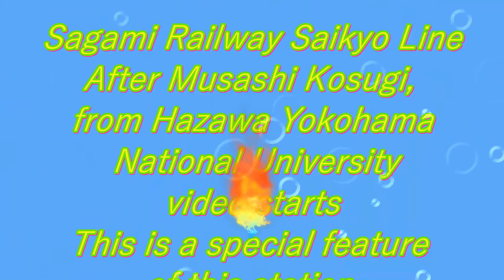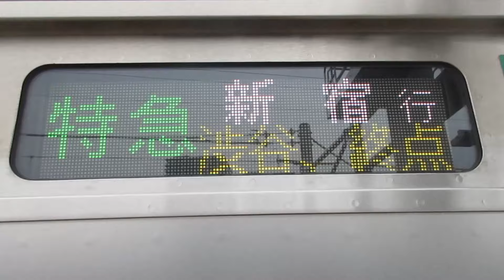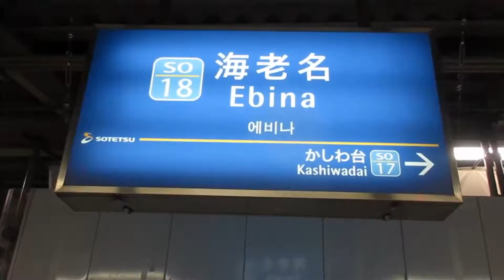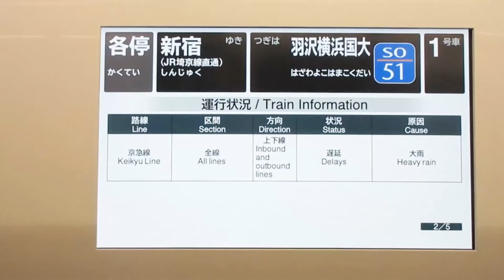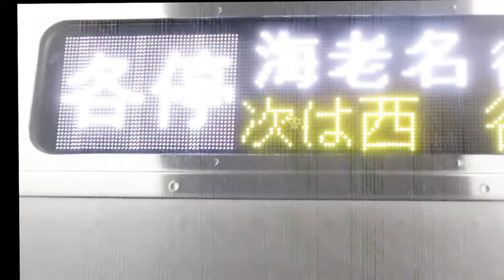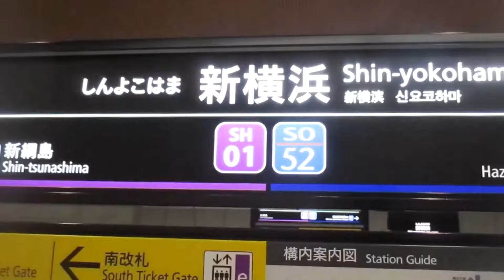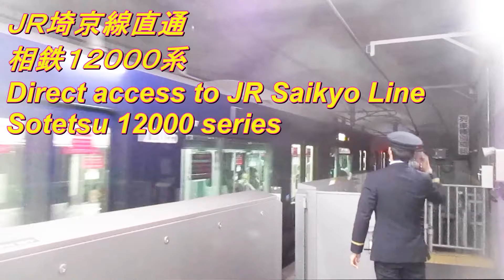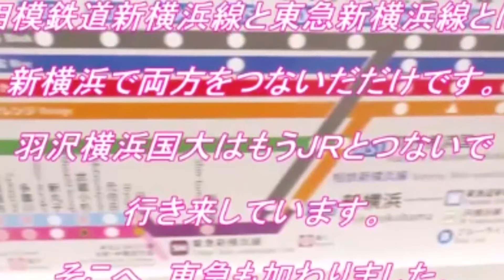羽沢横浜国大特集 埼京線・東急の乗入れ 女性の活躍 S.feature Hazawa Yokohama N.U. Sotetsu/Saikyo Line/Tokyu trains lady fine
羽沢横浜国大特集　相鉄が埼京線と東急新横浜線と乗り入れ　女性乗務員活躍　相鉄12000系と20000系　濃紺の猫　新横浜が近い　Special feature on Hazawa Yokohama National University Sotetsu runs on Saikyo Line and Tokyu Shin-Yokohama Line Female crew active Sotetsu 12000 series and 20000 series Dark blue cat Shin-Yokohama is close